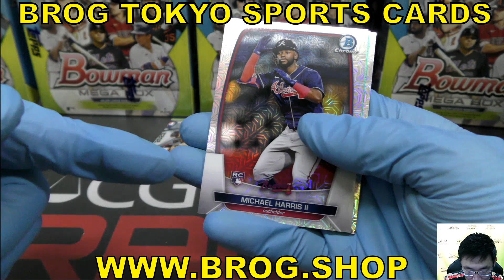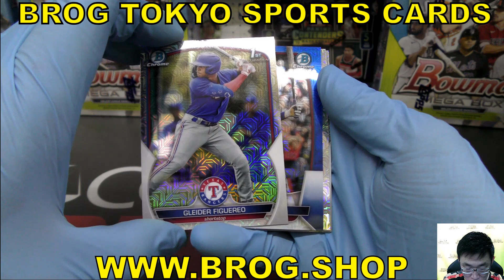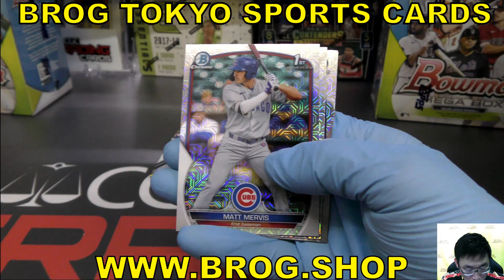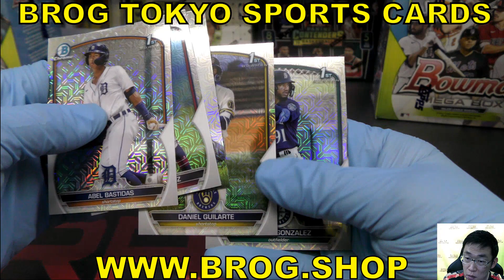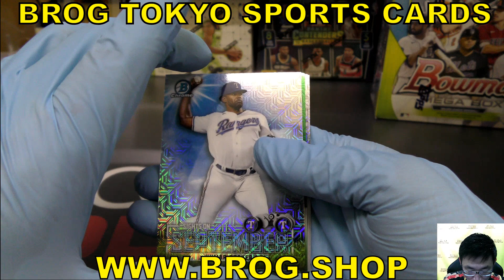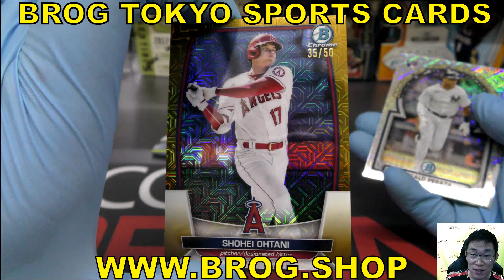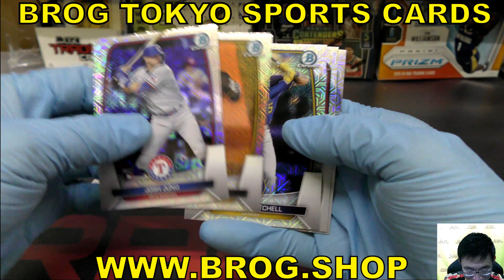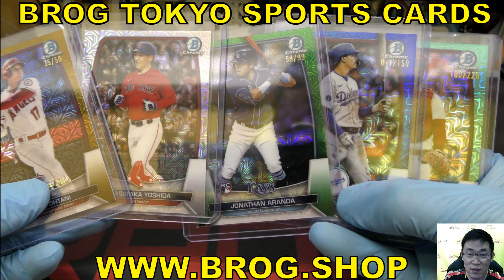モアーピー BGBPB メジャーリーグ MLB 2023 BOWMAN MEGA BOX BREAKS BROG水道橋店 トレカ開封動画 カード ボックス開封 野球カード ボウマン トップス